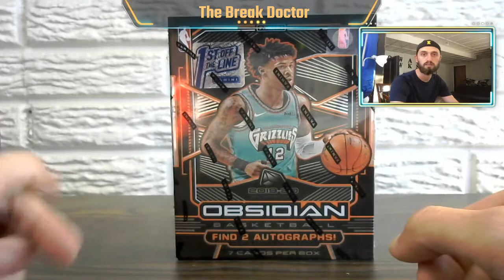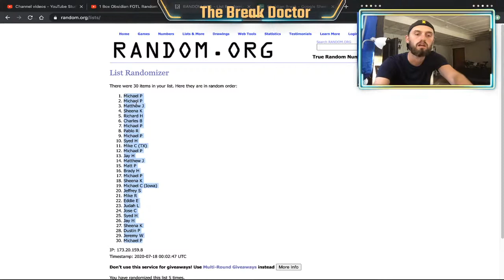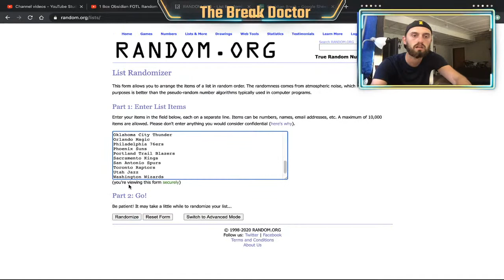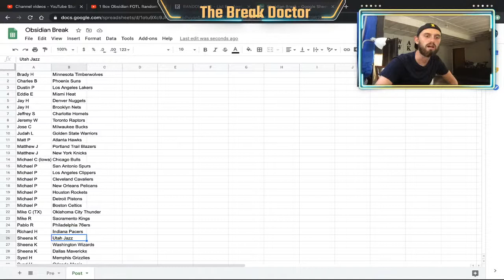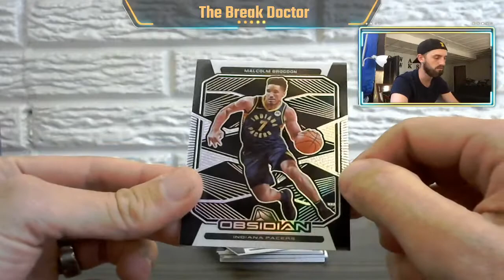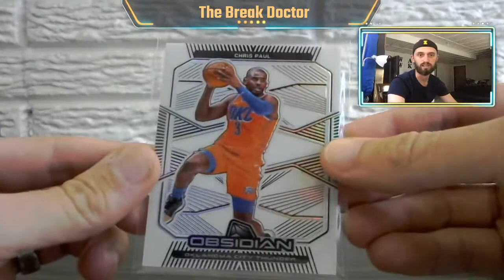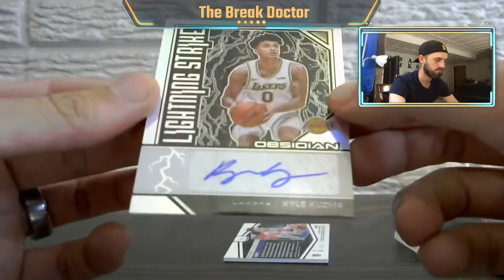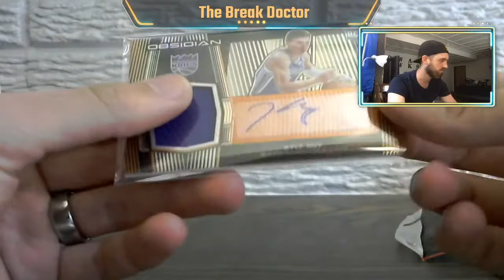1 Box Obsidian FOTL Random Team Break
First public break! Kyle Kuzma and Kyle Guy hit!